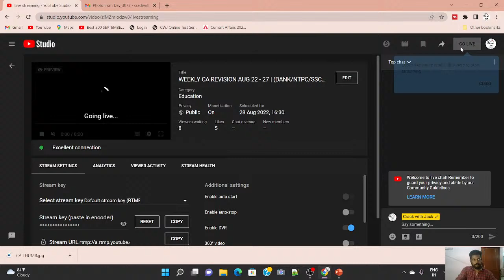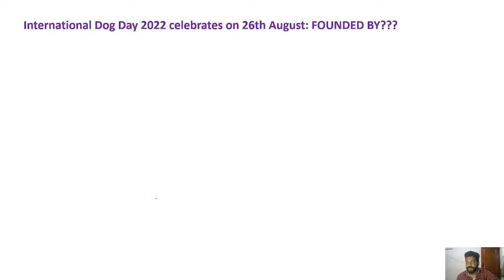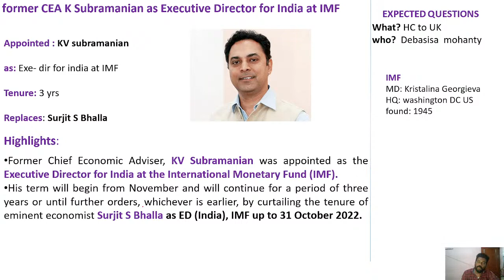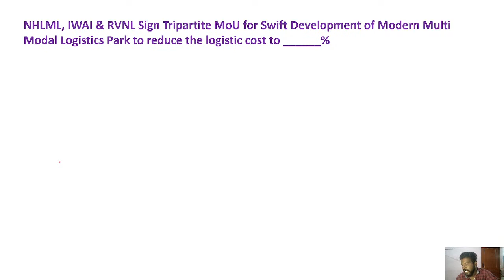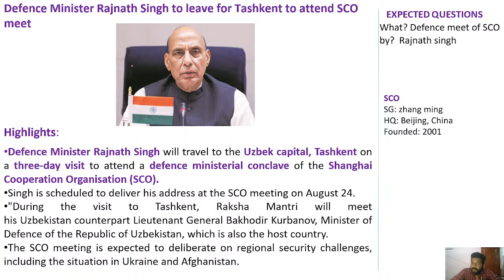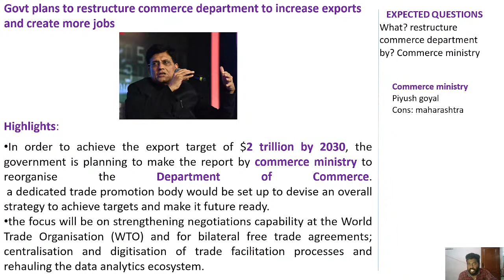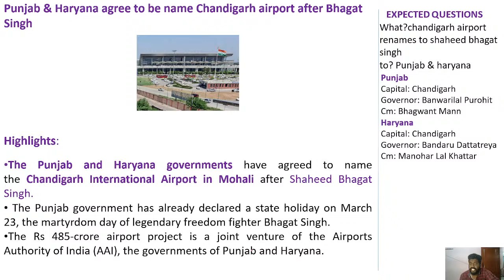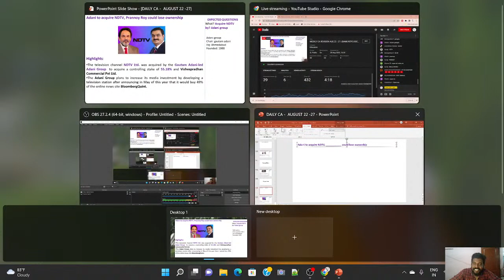WEEKLY CA REVISION AUG 22 - 27 | (BANK/NTPC/SSC/TNPSC/UPSC) | MR.DAVID